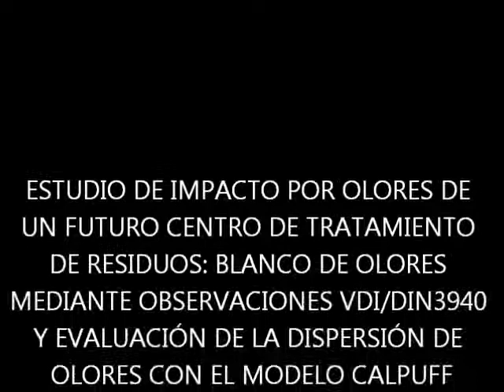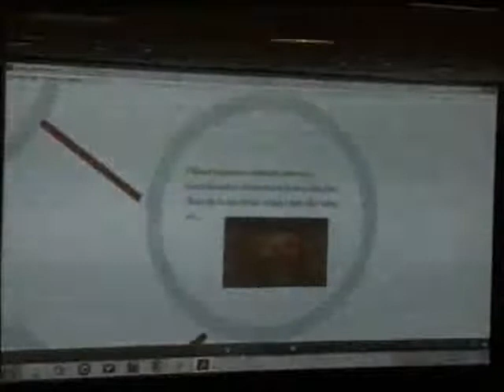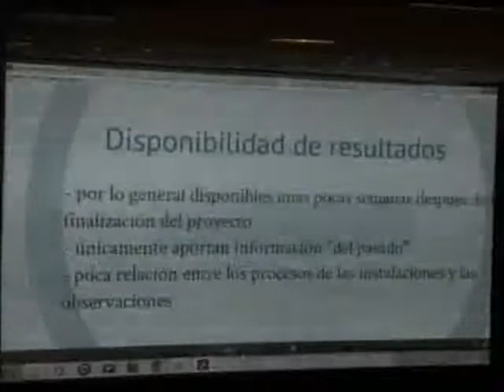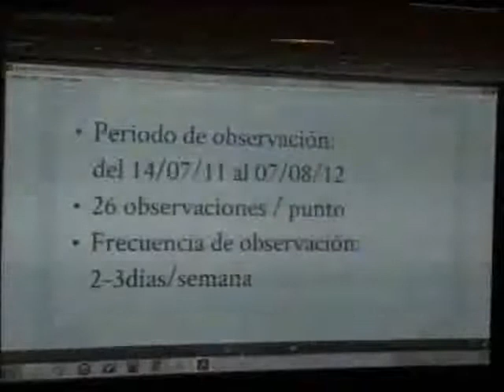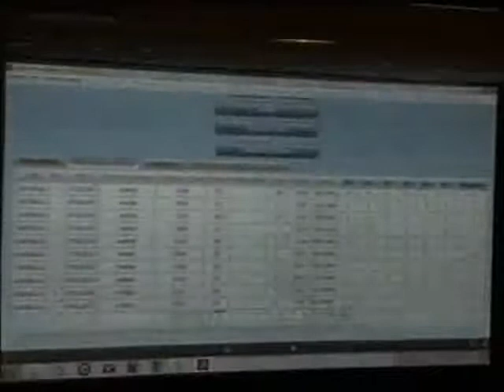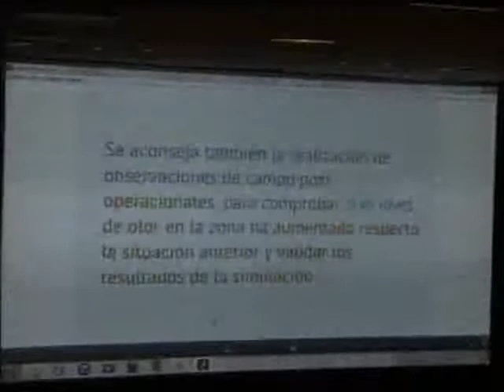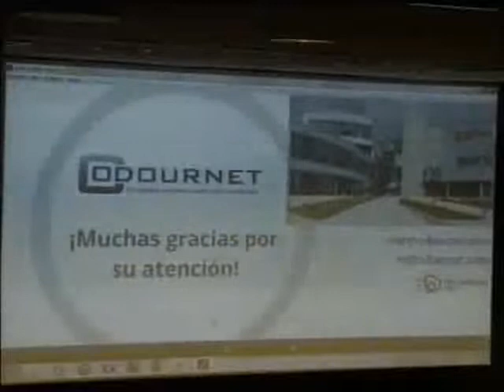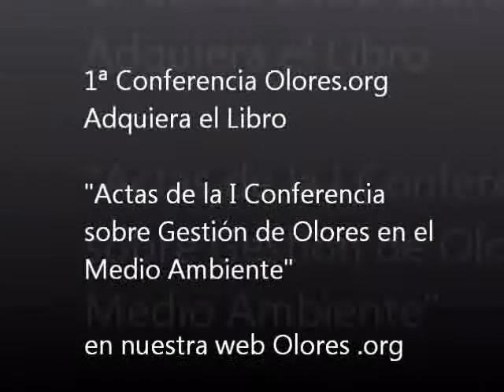Ponencia Estel·la Pagans - Estudio impacto por olores en futuro centro tratamiento residuos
Ponencia Estel·la Pagans - Estudio de impacto por olores de un futuro centro de tratamiento de residuos: blanco de olores mediante observaciones VDI/DIN3940 y evaluación de la dispersión de olores con el modelo CALPUFF